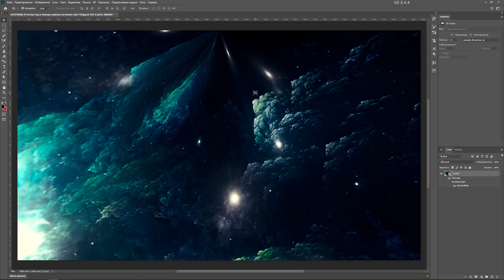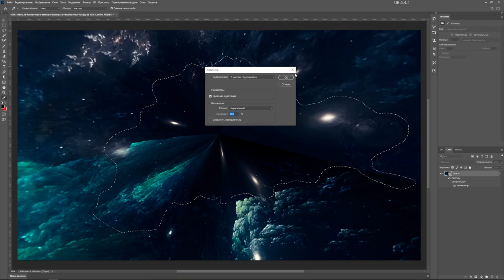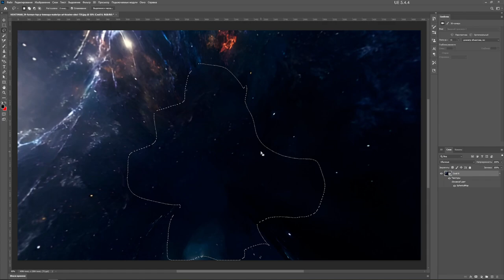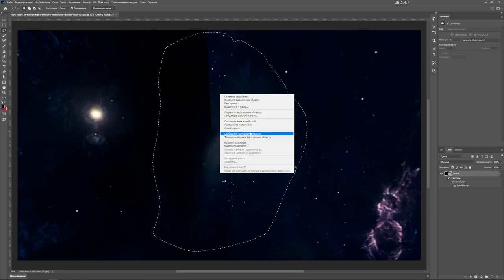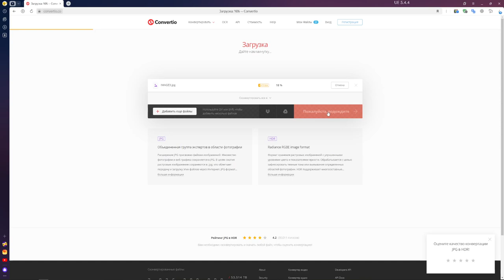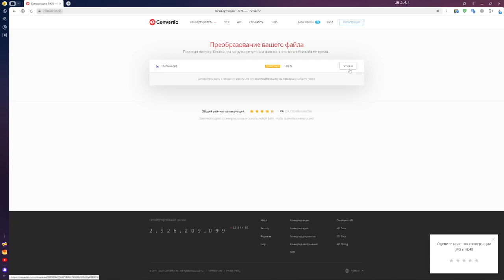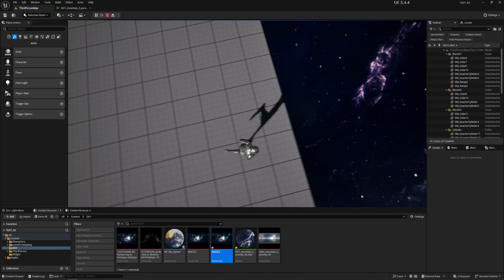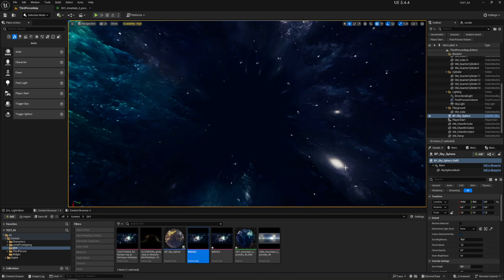ДОПОЛНЕНИЕ к исправлению текстуры SkySphere (UE4, UE5)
В этом видео я делаю 2-ой способ исправления текстуры в Photoshop через инструмент сферическая панорама (Дополнение к видео